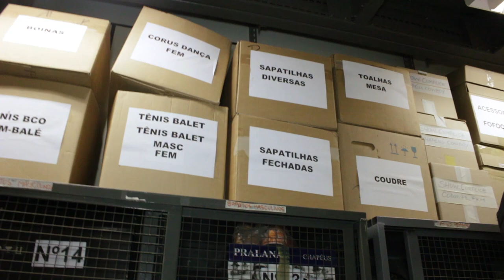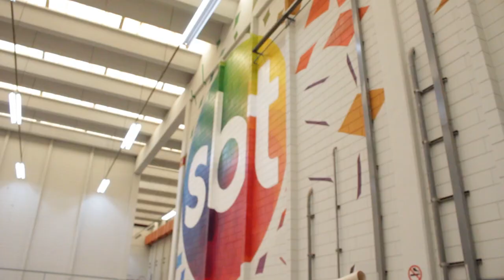MAIS CENÁRIOS DO SBT!!! | Silvia Abravanel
Nessa segunda parte, Silvia continua nos mostrando mais cenários e bastidores do SBT! Vemos também a primeira versão de um dos simáticos Greens do Bom Dia & CIA!

VÍDEOS TODAS AS QUARTAS, 17 HORAS!

~ CURTE MINHA PÁGINA! ~

Produção Geral: Alex Ferreira

Edição: @ODotiRodrigues